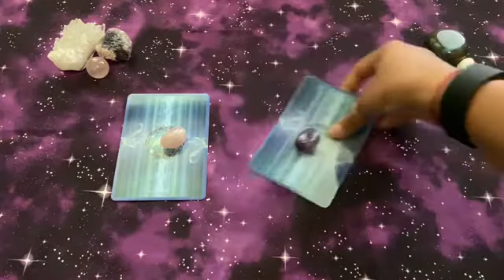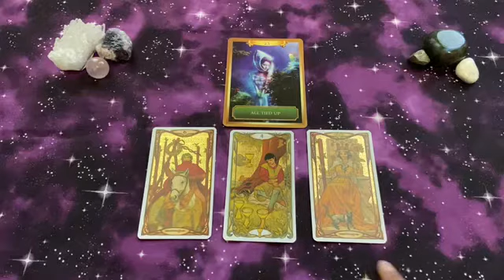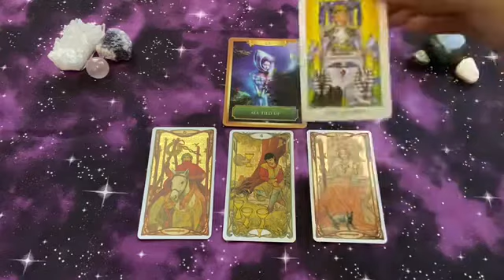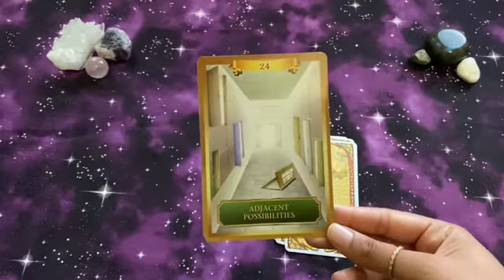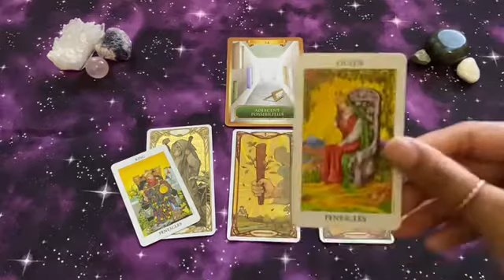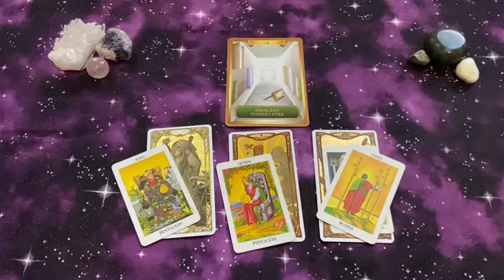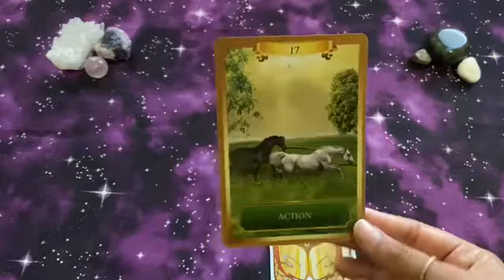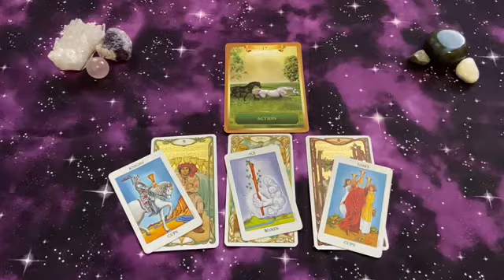The NEXT 72 hours ☀️🌻🎱 pick a card July 15-17 th Psychic Medium Tarot Reading